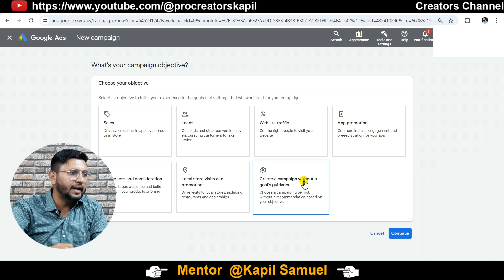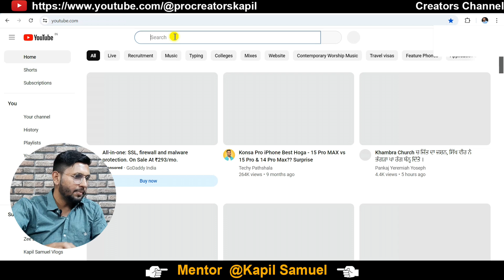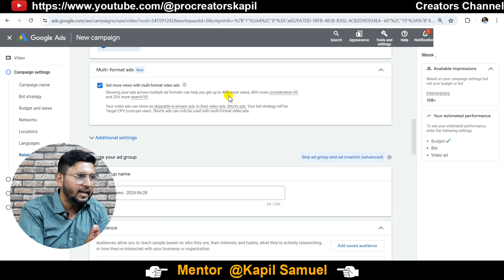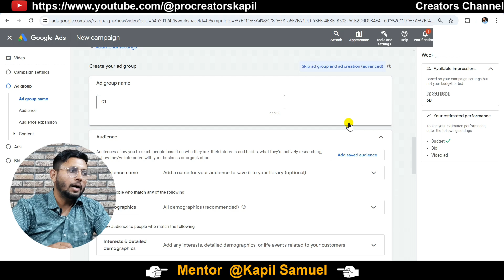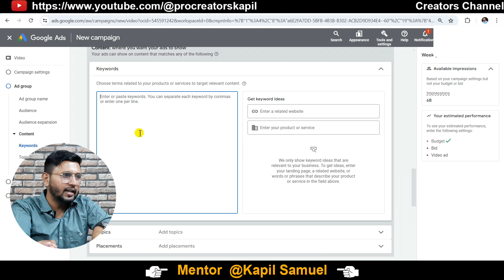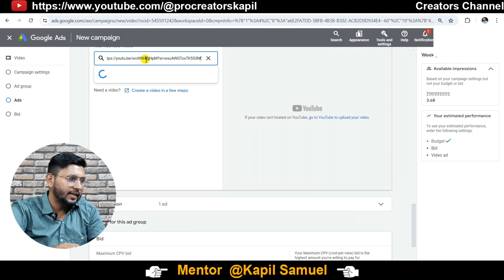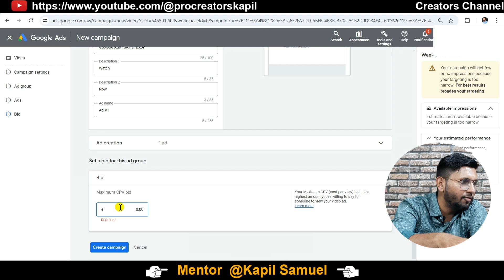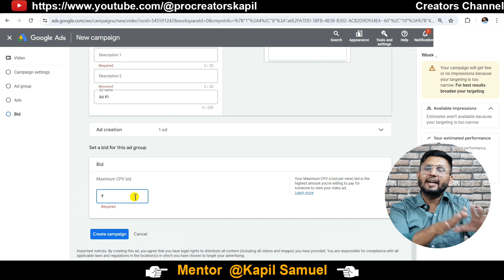Don't Use Google Ads In 2024 ❌️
google ads
google ads campaign
google ads kaise lagaye

google ads
how to run google ads for youtube
youtube video par google ads kaise lagaye mobile se
youtube video me google ads kaise lagaye free
youtube video par multiple ads kaise lagaye dekhe
youtube video ke niche ads kaise lagaye
google ads campaign tutorial
google ad campaign tutorial 2024
google ads search campaign tutorial
google ads campaign bangla tutorial
google ads video campaign tutorial
google ads shopping campaign tutorial
google ads display campaign tutorial
google ads smart campaign tutorial
google ads first campaign tutorial for beginners
google adsense india tax info
google adsense united states tax info
google adsense account website
google ads
google adsense account kaise banaye
google adsense